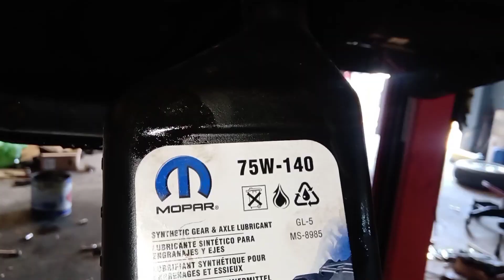2002 dodge ram 1500 rear wheel bearing replacement step by step